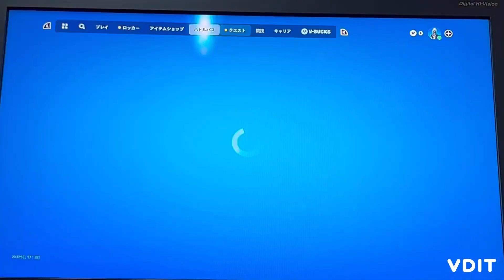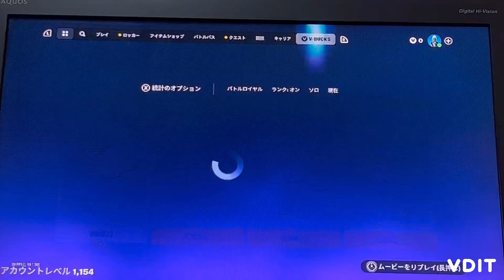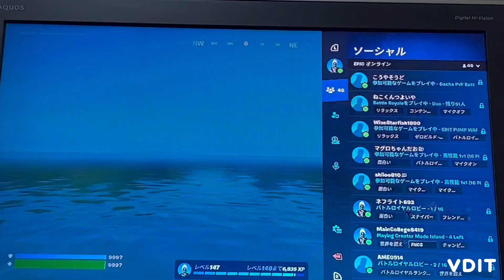フォートナイトメアきた！